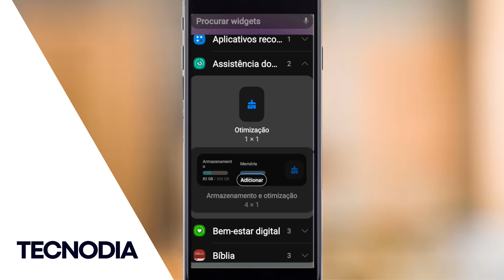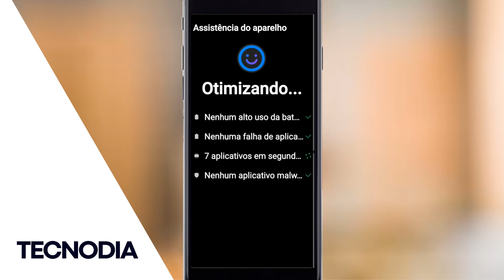🟢 Como deixar CELULAR SAMSUNG RÁPIDO sem baixar nada (A02, A03, J4 Core, J2 Prime, A03 Core, J7)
🟢 Como deixar CELULAR SAMSUNG RÁPIDO sem baixar nada (A02, A03, J4 Core, J2 Prime, A03 Core, J7)! Confira como deixar o celular samsung a10 mais rápido ou ainda como deixar o celular mais rapido samsung a02!

Aprenda como deixar o celular mais rapido samsung a03 ou como deixar o celular mais rapido samsung j4 core! Aprenda como deixar o celular mais rapido samsung para jogos!

Te mostro como deixar o celular mais rapido samsung j2 prime ou como deixar o celular mais rapido samsung j5 prime! Veja como deixar o celular mais rapido samsung a12!

6 truques que realmente vão deixar o seu celular Android mais rápido
Remover widgets e papeis de parede animados, mudar configurações de animação do sistema, usar launchers e mais: veja seis truques que deixam o Android mais veloz

É possível deixar o celular Android mais rápido modificando algumas configurações simples do dispositivo. Na tela inicial, por exemplo, um truque que pode ajudar consiste em excluir os widgets e ícones interativo, já que as ferramentas exigem recursos para funcionar e podem sobrecarregar o sistema. Além disso, aplicativos de launchers também podem ser úteis por otimizarem a interface do dispositivo e consumirem menos do processamento.

1. Usar poucos widgets e animações na tela de início
Widgets e papeis de parede animados podem acabar exigindo uma grande quantidade de recursos do celular para funcionar, o que pode deixá-lo lento. Isso acontece porque os atalhos interativos continuam funcionando em segundo plano para atualizar e exibir informações, enquanto os wallpapers que se movimentam precisam de memória RAM para rodar, sobrecarregando o sistema.

2. Testar launchers otimizados
Launchers são opções de interface paralelas à oficial do celular, que, quando otimizados, podem dar uma sobrevida aos smartphones mais antigos e com pouca capacidade de processamento. Por serem opções mais leves e ocuparem pouca memória, os programas exigem menos do sistema e, por isso, podem deixá-lo mais rápido.

3. Testar navegadores mais leves
A escolha do navegador também pode fazer a diferença quando o assunto é economia de recursos no celular. O Chrome é o navegador padrão do Android, e é conhecido por ser uma plataforma bastante pesada em comparação a outros portais - como o Firefox e o Brave Browser, por exemplo.

Para evitar o consumo excessivo de memória e de processamento do dispositivo, pode ser interessante testar outros navegadores mais leves, que podem deixar o celular mais rápido. Veja nesta lista algumas opções de navegadores. Vale lembrar que é importante colocá-los como browser principal do seu celular.

4. Limpar cache de apps e apagar os que não usa
Outra dica essencial para quem tem Android consiste em limpar a memória cache de apps com frequência e apagar os programas que são pouco utilizados. A memória cache é um recurso útil por salvar informações importantes e simplificar algumas ações nos aplicativos - ela pode facilitar logins, por exemplo. No entanto, o acúmulo do cache pode acabar inflando e sobrecarregando o dispositivo, deixando-o lento.

Essa mesma lógica também pode ser aplicada aos apps instalados no celular. Quanto mais aplicativos forem baixados no dispositivo, maior será a quantidade de memória ocupada por eles, o que exige mais do celular e impede que o Android rode de maneira adequada. O ideal é deixar pelo menos 10% da capacidade de armazenamento do dispositivo livre, e você pode liberar o espaço apagando o cache e excluindo apps pouco utilizados.

Para apagar o cache, toque e pressione o ícone do app por alguns segundos. Em seguida, no pop-up que aparecerá na tela, selecione "i" e, em seguida, toque sobre a aba "Armazenamento e cache". Para concluir o procedimento, toque em "Limpar cache" na página seguinte.

Para desinstalar um app no Android, basta tocar e pressionar sobre o ícone do aplicativo por alguns segundos e, depois, tocar sobre o desenho de "i" que aparecerá no canto superior direito do pop-up. Na sequência, toque sobre "Desinstalar" e aguarde alguns segundos até que o procedimento seja concluído.

5. Usar apps na versão lite

Versões lite de aplicativos consomem menos recursos do celular por terem interfaces mais leves e simplificadas, exigindo menos do sistema. Por isso, os apps na versão mais básica podem ser uma boa alternativa para quem usa modelos mais antigos de smartphones ou que possuem pouco espaço de memória disponível no aparelho.

Os apps lite podem ser baixados diretamente na Google Play Store, e é possível encontrar versões leves de aplicativos como Uber, Facebook, Messenger, YouTube e Spotify.